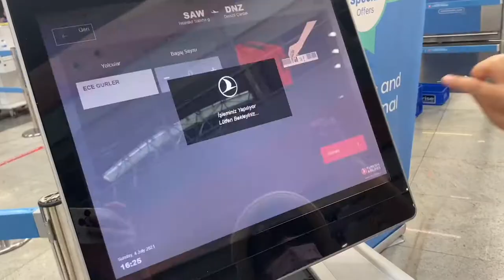Uçağımızda Evlilik Teklifi Edildi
Ece Gürler